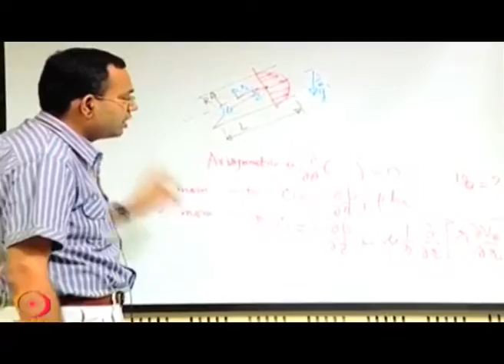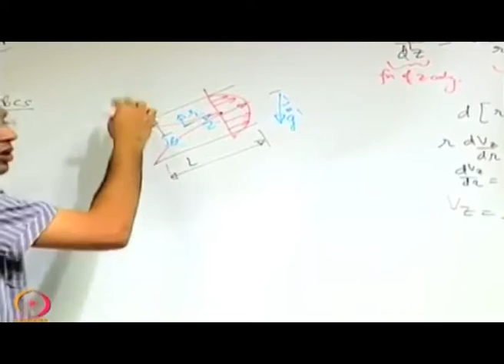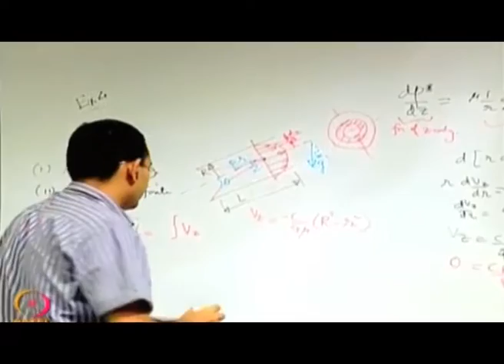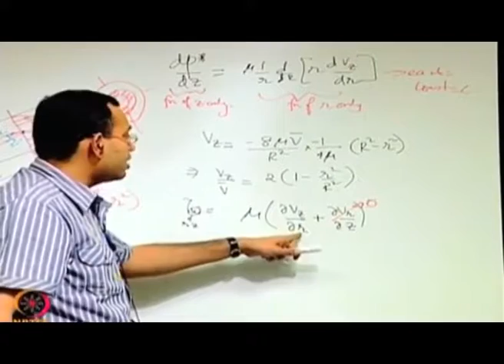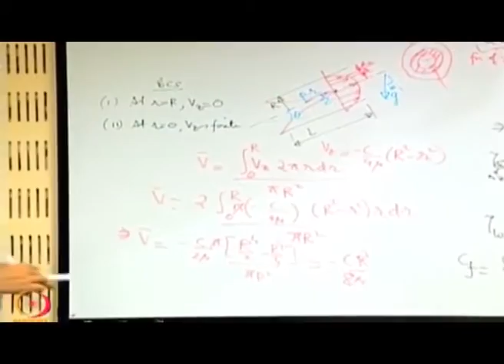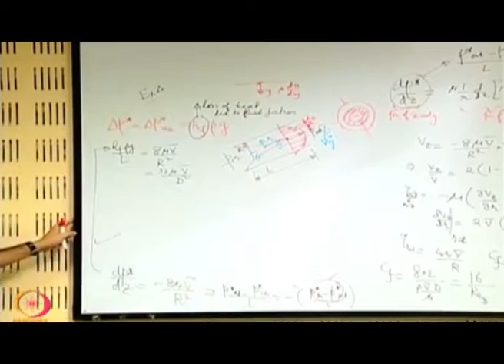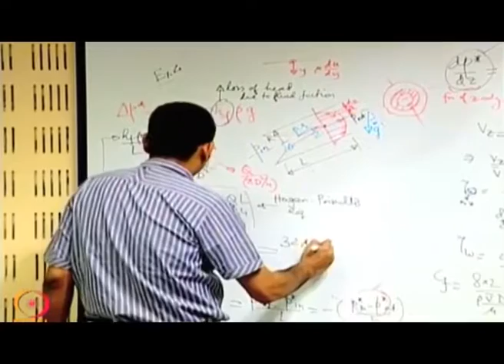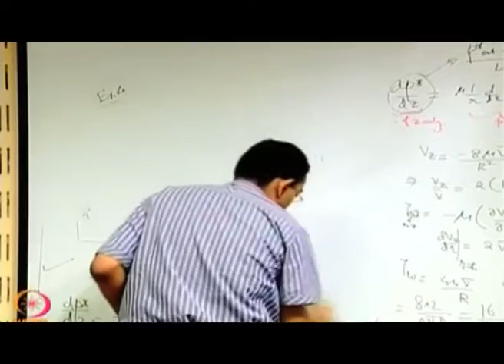Lecture-22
Course: Advanced Fluid Mechanic